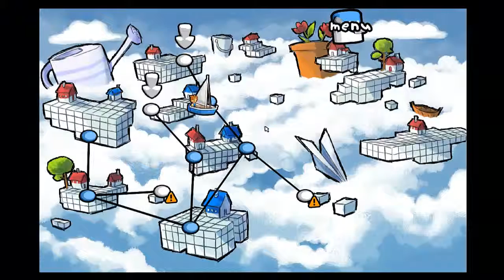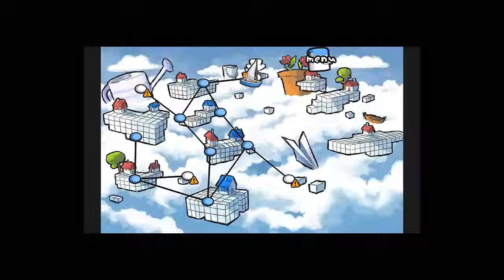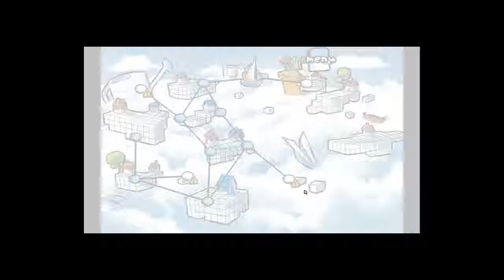JUGUEMOS UBINOTA - EPISODIO 2 - Pintor que pintas con amor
Let's play del juego para pc UBINOTA, juego en el que a través
de puzzles y plataformas debemos salvar nuestras casas construidas
en el cielo de caer, pintando los cubos de los cimientos con pintura
azul mágica.